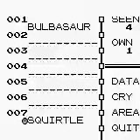Retro Gaming Red! - Pokemon Red Part #1